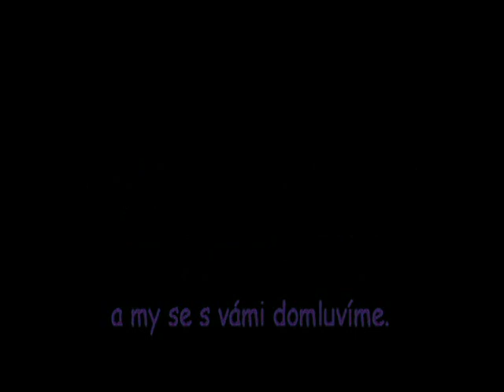Matějská pouť 2012 - ATRAKCE CYKLON ZA JÍZDY / ATTRACTION CYKLON ON-RIDE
Video od našeho fanouška. Atrakce Italská horská dráha Cyklon za jízdy na Matějské pouti 2012 od majitele L. a M. Štaubert. Jedna jízda pro osobu stojí 40 Kč (40 CZK). Natáčeno za jízdy v neděli 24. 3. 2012.